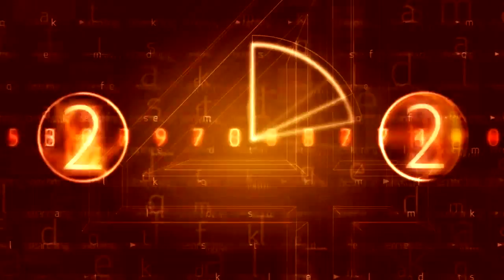LeBron James Top 10 Plays of his Playoffs Career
LeBron James Top 10 Plays in Playoffs